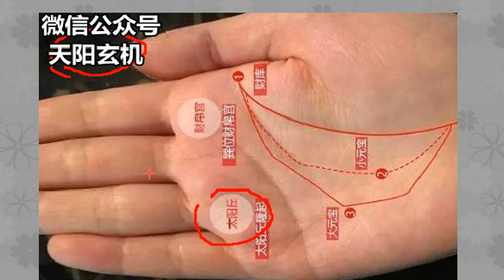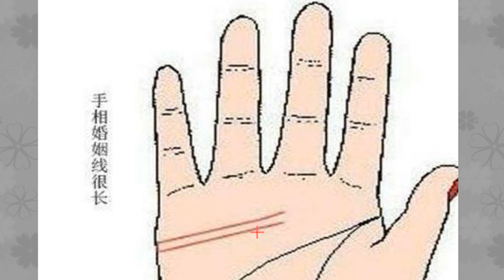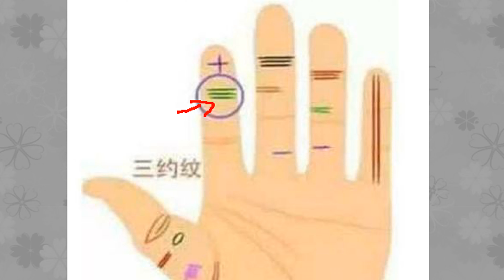拥有这种手相的人，意外发财机会甚多，存得住钱，亿万身家！